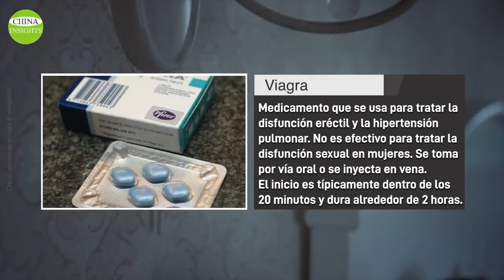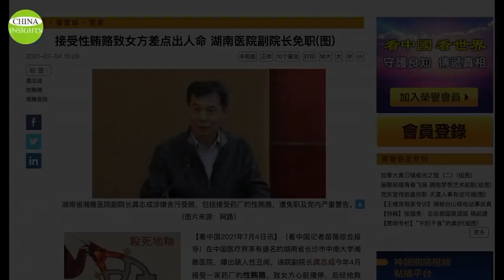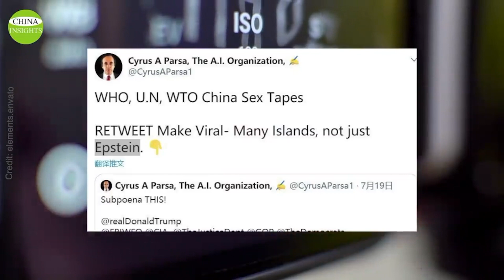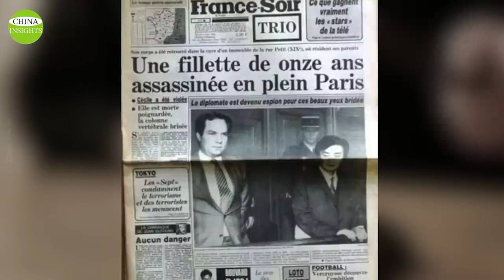LAS MUJERES BONITAS EN LA OFICIALIDAD CHINA/UN ESPÍA MASCULINO SE DISFRAZÓ DE MUJER Y SE CASÓ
Para los hombres chinos con dinero o poder, ¿qué privilegios conlleva? El soborno sexual se extiende a un ritmo inimaginable en los círculos oficiales de China.
En abril de 2021, estalló un escándalo sexual en un prestigioso hospital de China y se difundió rápidamente por Internet. Uno de los principales dirigentes del hospital aceptó un soborno sexual de una empresa farmacéutica.
Al parecer, en el proceso de mantener relaciones sexuales con la mujer, el hombre, de casi 60 años, consumió una cantidad excesiva de un fármaco similar al Viagra y actuó con tanta violencia que la mujer sufrió un paro cardíaco.
Sin embargo, este tipo de chismes sexuales son fáciles de recorrer y no tardaron en difundirse a lo largo y ancho de la red. El caso salió a la luz cuando el comité disciplinario de la Universidad Central del Sur, la organización matriz a la que pertenece el hospital, intervino para investigar.
Al final, el hombre no sufrió ningún castigo real. Se limitó a ser destituido de su cargo directivo y a recibir una seria advertencia dentro del Partido Comunista por presunta corrupción y soborno.
En varios sectores de China, las mujeres se han convertido en un regalo que puede utilizarse para adular a los superiores y beneficiarse de los proyectos económicos o conseguir un ascenso. Especialmente en los círculos oficiales del Partido Comunista, los funcionarios de menor rango sobornan a los de mayor rango, y los de mayor rango a los de mayor rango. El gobierno chino lleva décadas haciendo esto, y ahora está empeorando.
Por ejemplo, hace poco estalló otro escándalo protagonizado por una auxiliar de vuelo.

Un blog de las redes sociales chinas reveló por primera vez unas capturas de pantalla de mensajes indecentes de WeChat que mostraban a una auxiliar de vuelo llamada Ni (倪) de China Eastern Airlines que intentó sobornar a un alto ejecutivo llamado Qiu (仇) con sexo, tras el acuerdo de otro alto dirigente llamado Tian (田).

Es posible que hayas oído hablar de la espía china Fang Fang, también conocida como Christine Fang.
Entre 2011 y 2015, Fang se habría reunido con muchas de las figuras políticas más destacadas de la zona de la bahía de San Francisco. A menudo posó para fotos con ellos, como Ro Khanna, Eric Swalwell, la asambleísta de California Judy Chu y el entonces asambleísta Mike Honda.
El FBI llevó a cabo una vigilancia electrónica y descubrió que mantuvo relaciones sexuales con esos funcionarios en al menos dos ocasiones, incluido el alcalde de una ciudad del Medio Oeste.

Los esfuerzos del PCCh por infiltrarse en la política estadounidense a veces tardan años o incluso décadas en cultivarse antes de recibir los "frutos" de sus esfuerzos.
En abril de 2020, el líder democrático chino Wei Jingsheng (魏京生)declaró ante el Parlamento danés que el soborno sexual es una de las tácticas tradicionales del PCCh. En 2010, Faden, el entonces jefe de inteligencia de Canadá, reveló públicamente que el PCCh se había infiltrado en la política canadiense. Afirmó que durante las visitas de funcionarios canadienses a China, los funcionarios chinos locales ofrecían diversos alicientes en forma de dinero y mujeres hermosas. Esto incluye el uso de las mismas tácticas con las familias de sus asociados.

En 1994 se estrenó la película "M. Butterfly". Esta película, basada en una historia real, cuenta la historia de un actor chino de la Ópera de Pekín que se disfrazó de mujer y se enamoró de un diplomático francés.
El prototipo de actor de la Ópera de Pekín en la vida real es el actor chino de la Ópera de Pekín Shi Pei Pu (时佩璞), que se casó en Pekín con un empleado de la embajada francesa, Bernard Boursicot, disfrazado de mujer.

0:09 EL PAPEL DE LAS MUJERES BONITAS EN LA OFICIALIDAD CHINA
2:28 ESPIA CHINA FANG FANG
4:07 ESPIA CHINA FANG FANG
7:06 UN ESPÍA MASCULINO SE DISFRAZÓ DE MUJER Y SE CASÓ